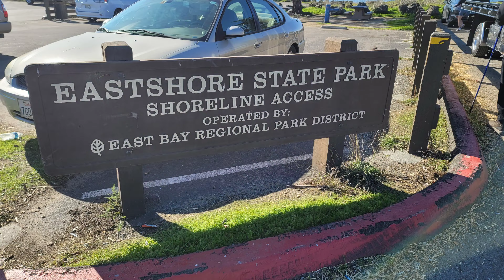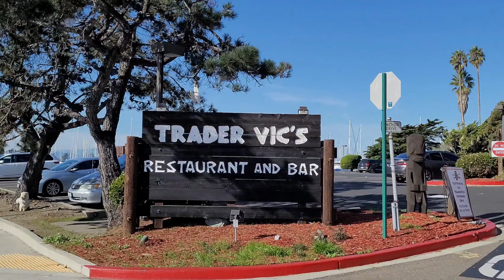Biking in Bay Bridge trails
20 miles ride from Treasure Island, Bay Bridge to Albany Beach